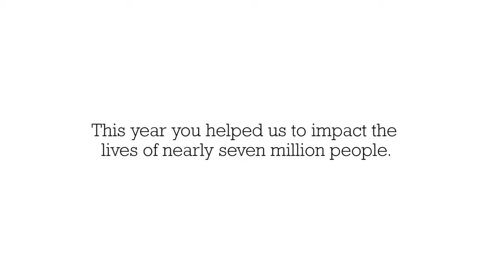2014 Thank You Email video